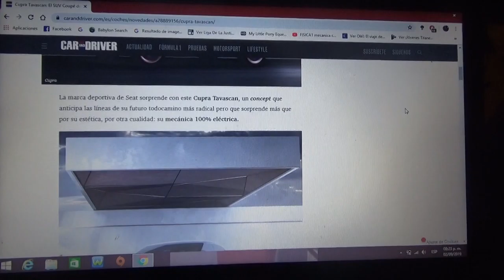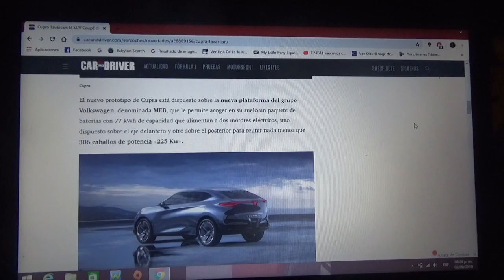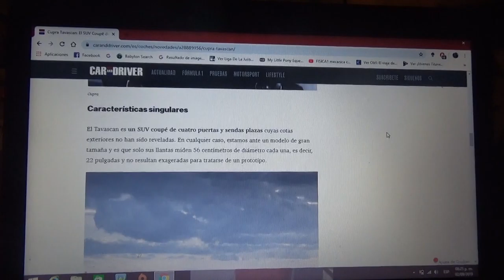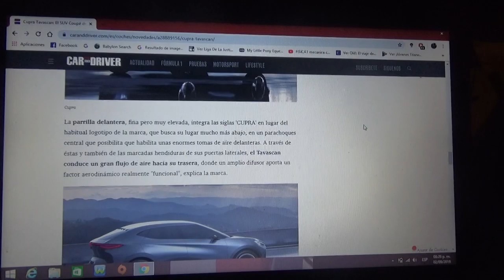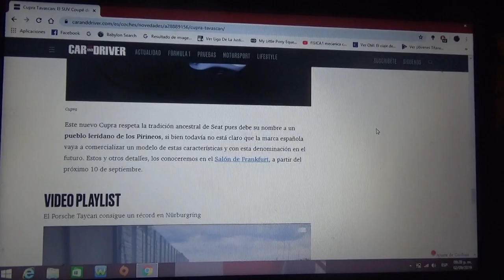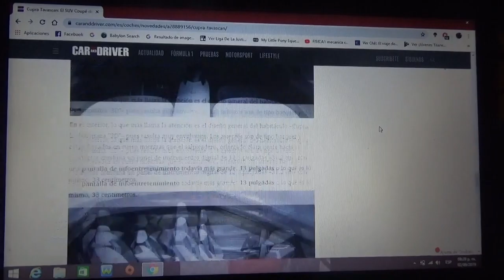Cupra Tavascan información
La marca automotriz española sorprendió con un nuevo SUV Coupé 100% eléctrico el cual próximamente debutará en la próxima edición Salón del Automóvil de Frankfurt de este 2019